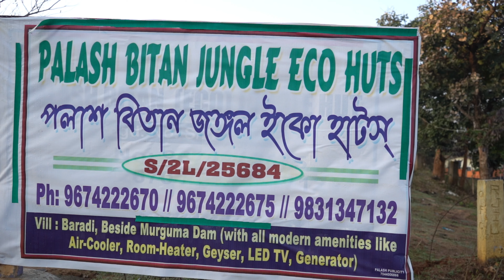Palash Bitan | Murguma Dam | Jungle(eco)huts | Purulia Bengal | Resort & Place to stay at Murguma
Palash Bitan Jungle Huts
Village Baradi,Beside Murguma Dam, Purulia
Palash Bitan Jungle Huts with little huts are situated beside a large lake. Being surrounded by a deep forest and small hills (tillah). You would experience the thrill of staying in tribal area and a jungle safari together, however in a completely new light.
Spending the evening watching the "Chou dance, Snaotali dance", would take you to a true tribal village.